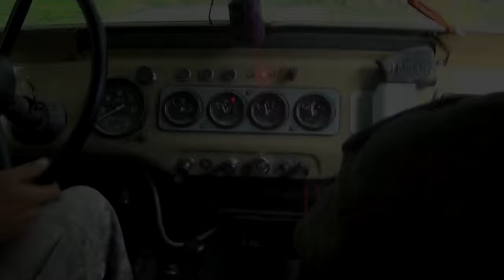Off-road - 134 Майские покатушки (Suzuki Samurai, УАЗ-469, НИВА)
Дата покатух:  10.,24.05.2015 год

Новое видео на нашем канале, выходит каждый понедельник, вторник, среду и четверг в 20:00, по Киевскому времени. Всем спасибо!